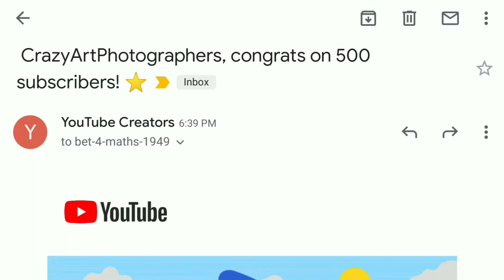500subs आज मेरे यूट्यूब पर 500 सब्सक्राइबर पूरे हो गए। इतना प्यार देने के लिए आप सभी का धन्यवाद!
इतना प्यार देने के लिए आप सभी का धन्यवाद!